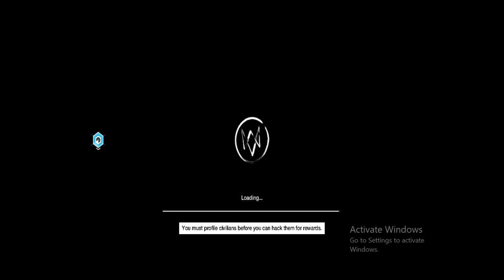"This is THE END of Watch Dogs! | Accumulation with 4p GAMER"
🕵️‍♂️ **The Final Chapter Unfolds:**
Step into the shadows one last time as we embark on the ultimate journey through the digital labyrinth of Watch Dogs. In this thrilling episode titled "This is THE END of Watch Dogs," join us, the 4p GAMER squad, as we navigate the treacherous waters of betrayal, redemption, and ultimate triumph. Brace yourselves for an epic conclusion to a saga that has captivated gamers around the world.

🌃 **A City in Chaos:**
Chicago pulses with life and danger as we dive headfirst into the heart of the city's underworld. From the glittering skyscrapers of the Loop to the gritty alleyways of the South Side, every corner holds secrets waiting to be uncovered. As we traverse the urban landscape, we must confront our past and forge a path toward the future.

🔍 **Unraveling the Conspiracy:**
The web of intrigue tightens around us as we uncover the dark forces at play in the heart of the city. Betrayal lurks around every corner, and trust becomes a precious commodity in a world where everyone has their own agenda. With each revelation, we inch closer to the truth, but the path ahead is fraught with danger and uncertainty.

As tensions reach a boiling point, we find ourselves on a collision course with destiny. The forces of evil gather their strength, determined to snuff out the light of justice once and for all. But we refuse to back down, rallying our allies and preparing for the ultimate showdown. Watch as we face our greatest challenge yet, armed with courage, determination, and the unwavering support of our viewers.

🔥 **Epic Battles and Heart-Stopping Moments:**
From high-octane car chases to pulse-pounding shootouts, "This is THE END of Watch Dogs" delivers non-stop action from start to finish. Feel the adrenaline rush as we navigate through a series of epic set pieces, each more thrilling than the last. With danger lurking around every corner, every decision becomes a matter of life and death.

😭 **A Farewell to Friends:**
As the dust settles and the smoke clears, we bid a bittersweet farewell to the friends we've made along the way. Their sacrifices will not be forgotten, and their memories will live on in our hearts forever. Join us in paying tribute to these brave souls who fought alongside us until the very end.

If you've been on this journey with us from the beginning, we extend our heartfelt thanks for your unwavering support.

🚀 **Join the 4p GAMER Community:**
Become part of the 4p GAMER community and connect with like-minded individuals who share your passion for gaming. Engage in discussions, share your favorite moments from Watch Dogs, and stay up-to-date on all the latest gaming news and updates. Together, we can continue to explore new worlds and embark on unforgettable adventures.

🙌 **Thank You for an Incredible Journey:**
To our loyal subscribers and viewers, we extend our deepest gratitude for joining us on this incredible journey. Your support has meant the world to us, and we couldn't have done it without you. As we say goodbye to Watch Dogs, we look forward to embarking on new adventures together and creating even more unforgettable memories in the world of gaming.